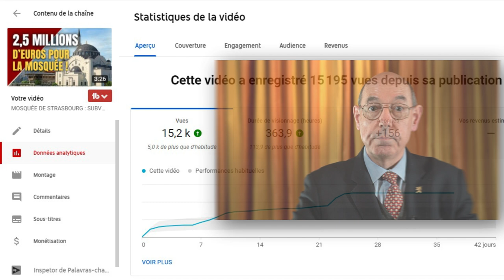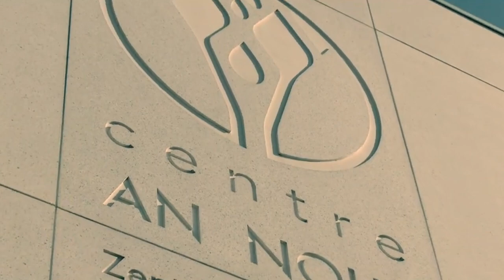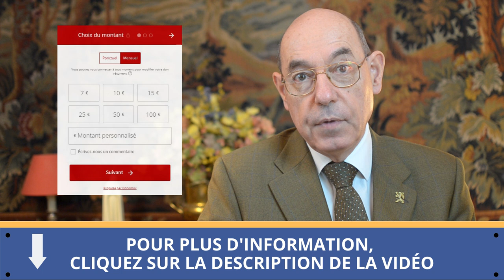📣 MOSQUÉE DE MULHOUSE : DEUX FOIS PLUS GRANDE QUE NOTRE-DAME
La mosquée An-Nour de Mulhouse fait 11 000 mètres carrés !  C’est-à-dire deux fois la superficie de Notre-Dame de Paris !

Millî Görüş est en train de construire dans cette ville une soi-disant salle de prière dans un bâtiment d’environ 650 à 700 m2.

Sache que votre LIKE et votre partagez est une réaction !

💥Aidez-moi à diffuser cette vidéo en accordant un don mensuel de 7, 15 ou 30 euros à Avenir de la Culture.

C’est maintenant qu’il faut se mobiliser et tirer la sonnette d’alarme, après, il sera trop tard.

00:00 Introduction
00:33 Le verdict du tribunal de Nîmes
01:13 Appel à l'action
01:28 Détails du procès
02:38 Conclusion

Édition : Filmora9